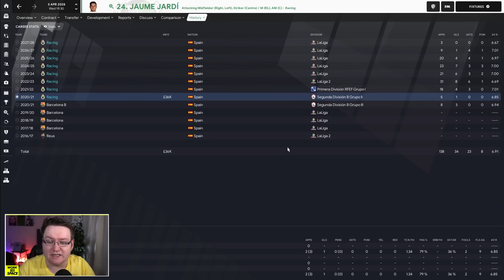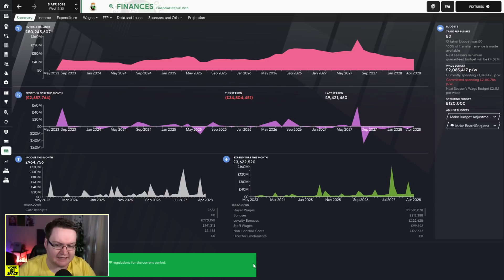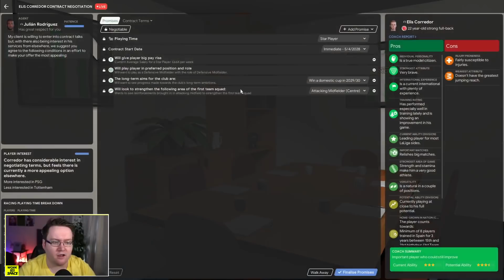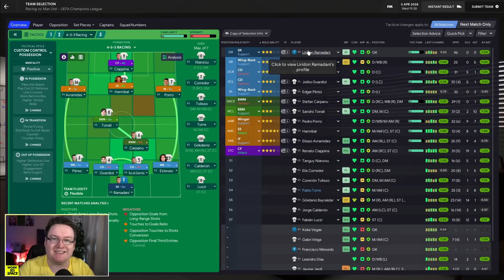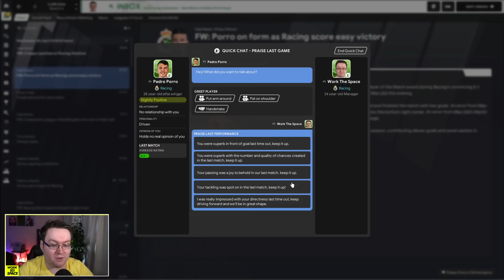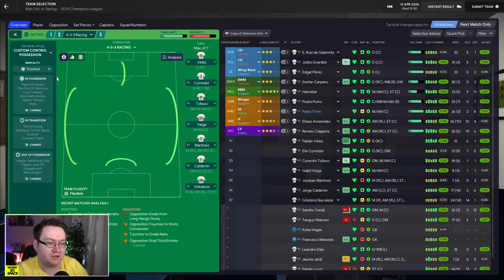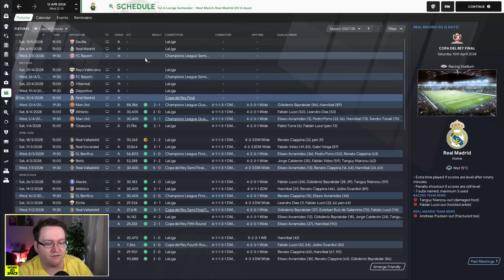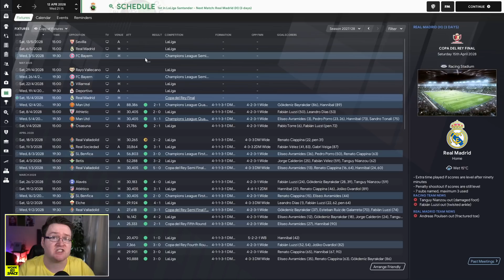Hannibal Wants Revenge | FM21 Park to Primera #72 | Football Manager 2021 Let's Play